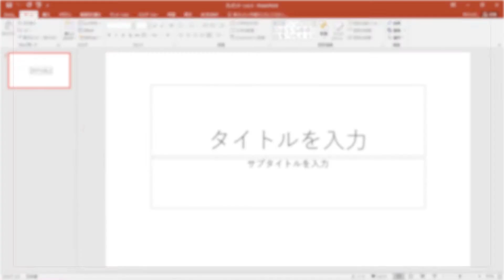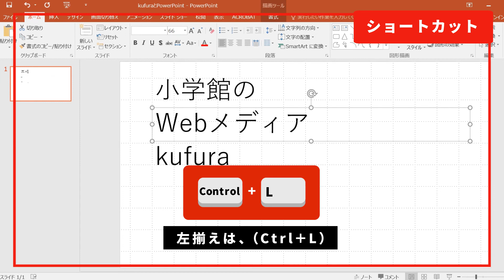【 簡単 ・ PowerPoint術 】「 使える パワポショートカットキー （ 左寄せ＆右寄せ ）」｜kufura [クフラ]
資料づくりの時間短縮できる“ 使えるショートカット ”をご紹介。今回は「 左寄せ 」から「 右寄せ 」のショートカットです。

「左寄せ」や「右寄せ」とは、テキストを入力するボックスの枠の中で、文字をどの位置に配置するかを変える方法です。

厳密には、ボックスの左側に配置する「左寄せ」、中央に配置する「中央寄せ」、右に配置する「右寄せ」の3種類。その時々の資料のデザインに合わせて変えてみてくださいね。

「左寄せ」のショートカットキー：[ Ctrl ]＋[ L ]

「中央寄せ」のショートカットキー：[ Ctrl ]＋[ E ]

「右寄せ」のショートカットキー：[ Ctrl ]＋[ R ]

これでぐっとキレイな資料を作ることができますよ。

kufura official